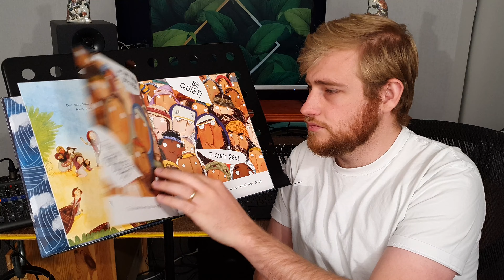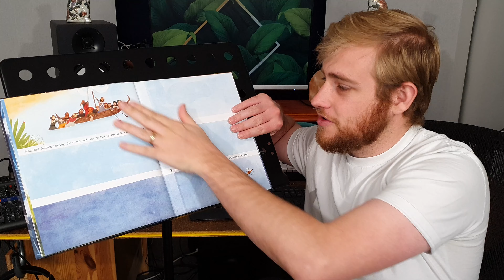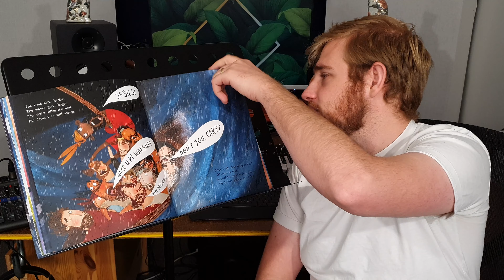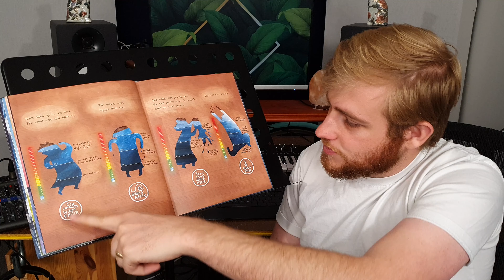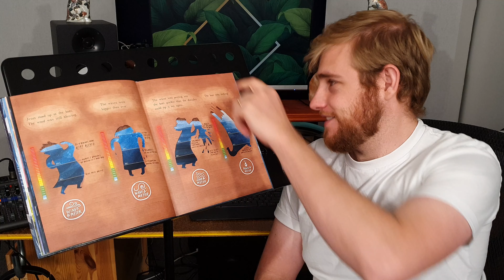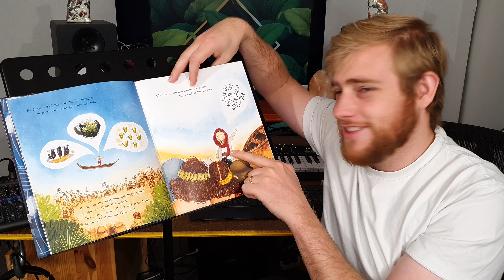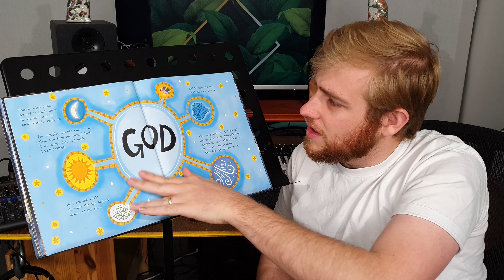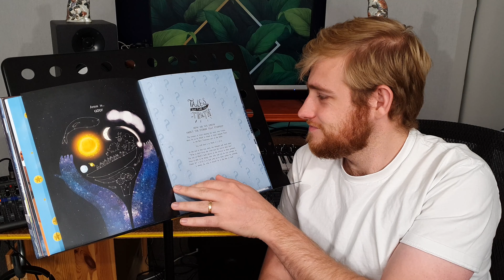Story time with Jaryd: The Storm That Stopped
The Storm that Stopped: A true story about who Jesus really is
Mitchell, Alison; Echeverri, Catalina | The Good Book Company